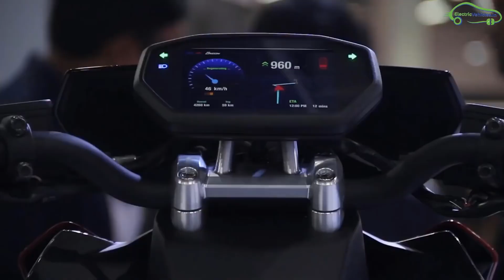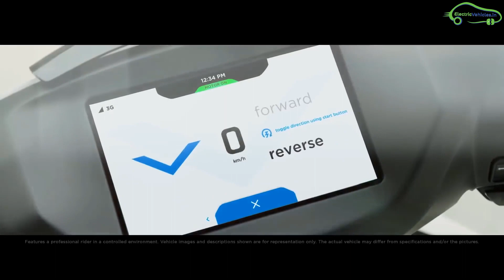Upcoming Electric Scooters in India 2020 | EV Telugu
Upcoming Electric Scooters in India 2020 in Telugu.

Versatile ve 45
Ather 450 X
Benling Aura
Bajaj Chetak Electric
Blacksmith B3
Tvs creon
ePluto 7g